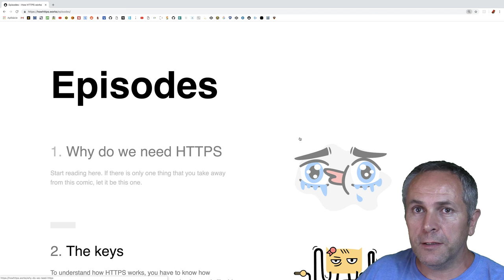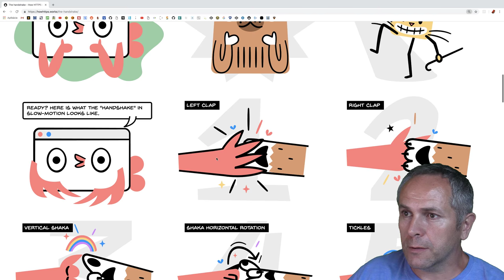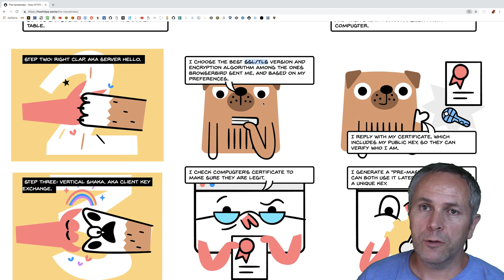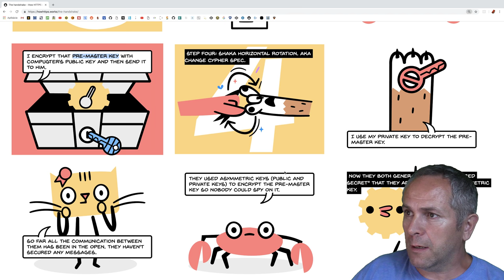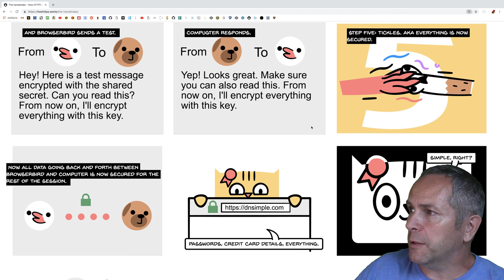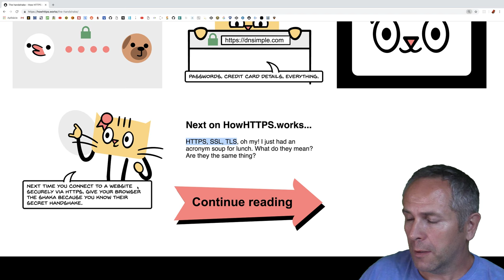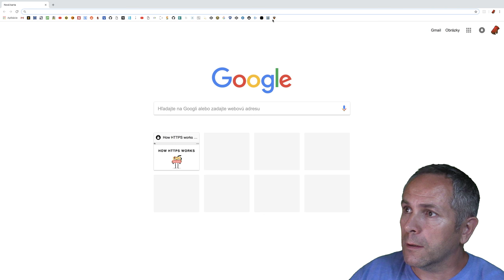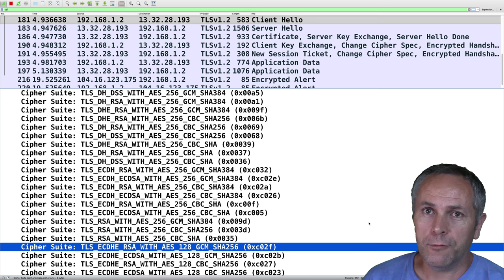🎈 860 Podanie rúk